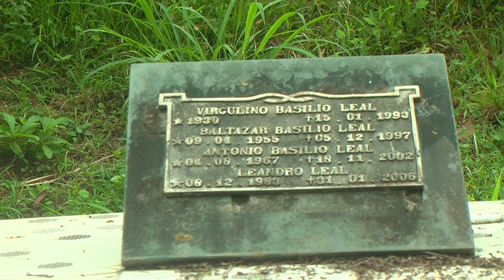Mulher reclama que irmão foi sepultado no local errado e cobra solução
Uma moradora de Patos de Minas relata que o irmão foi sepultado no local errado, no Cemitério Municipal de Patos de Minas e há quatro meses cobra providências para que ele seja transferido para o túmulo correto.